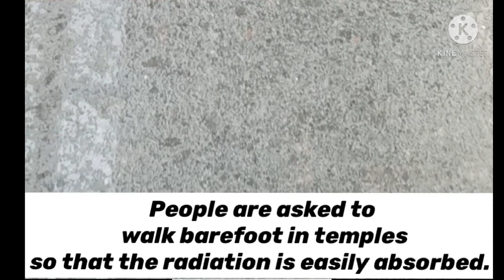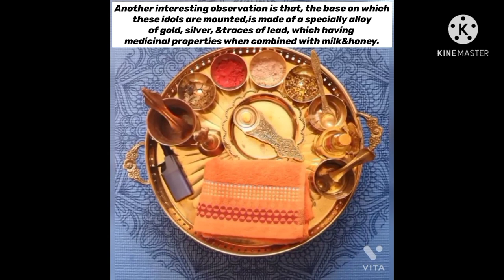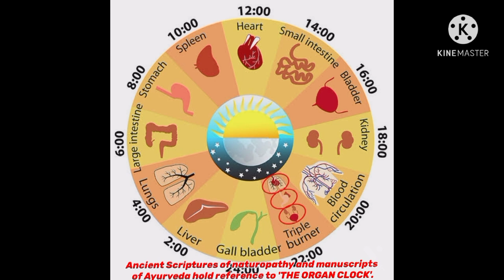The#science#behind#popular#Indian#traditions👉By:Deepikamamidisetti 🇮🇳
ScienceBehindPopularindianTraditions.A Documentaryfilm.

A Documentary on the logical reasoning behind  a few genius indian traditions, that have been termed "superstitions" for merely bringing about a definite conscience that goes behind following them.

Filmby:Deepika mamidisetti

Scientific reasons behind Indian traditions in telugu

Indian culture and their scientific reasons

Scientific reasons behind Hindu rituals

Scientific Reasons behind Indian Traditions

Scientific reason behind Indian festivals

Welcome to jaamoon creations🇮🇳
I guess this is my little tribute to the country I grew up in .
Now I have to use vita app &KINEMASTER to making this vedio

why do we visit temples?

what is the purpose of temples at all?

why must the temples be the tallest construction in entire town?

Benifits of temples gopuram?

what is the purpose of conducting the abhishekam?

Reasons for the ganesha under the peepal tree?

why do we feed crows before a meal?

The organ clock...

. Roz Dhan: India's best money earning app.
💞 Login now to get ₹80. New user upto 5x rewards!!!
1️⃣ No need to pay. Totally free, 100% legit💯
2️⃣ Variety of tasks and games
3⃣ Earn Rs 2332 Weekly